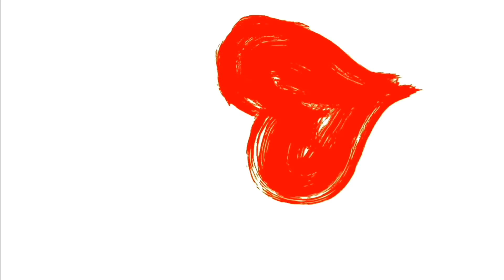STORYTIME: How we met ? * Lesbian edition *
New videos once a week !
Vlogs ! Story times ! Pranks! Challenges And more ❤️